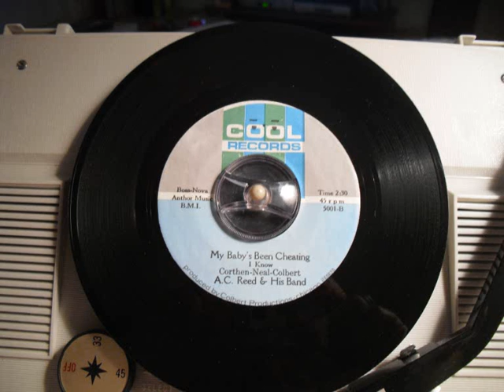A.C. Reed & His Band - My baby's been cheating (I know)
Awesome r'n'b dancer from Cool. This top two sider was released in 1966. Audio has been transfered from original vinyl 45